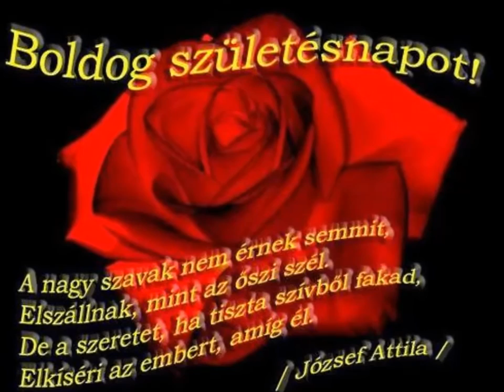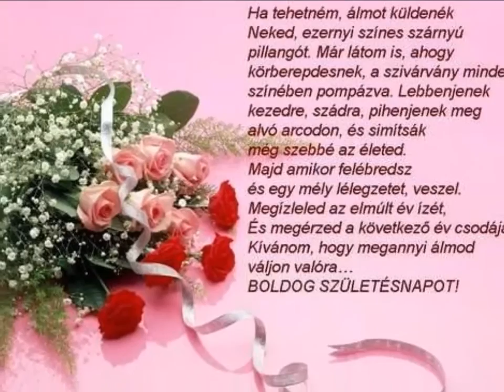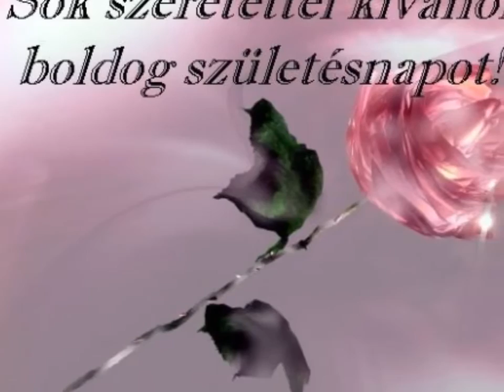Romeo és Szilvia: Sok boldog szülinapot!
Szerző: Romeo